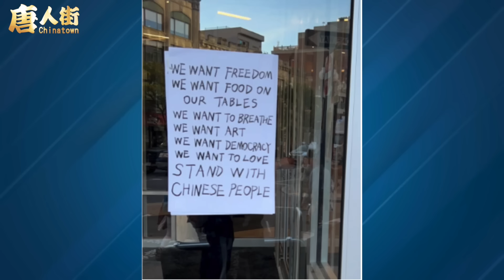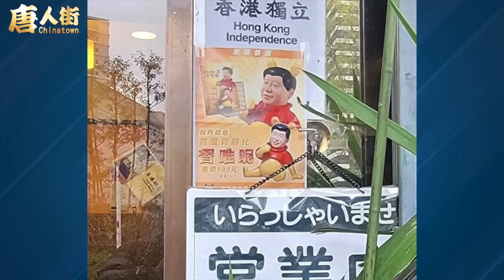小粉紅想要在國外撒野現在需要三思了，不是醜態百出、自取其辱的話就是將被起訴遣返回大陸 【希望之聲粵語頻道-唐人街】(中文字幕)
大陸 小粉紅 在國外被判刑，罰款，大陸小粉紅在國外為所欲為， 醜態百出，自取其辱！